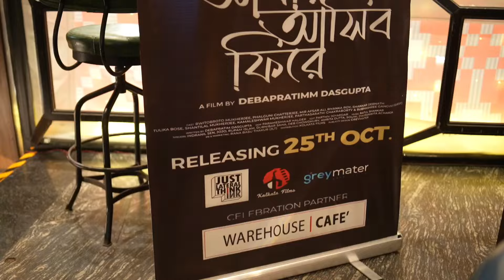ABAR ASIBO FIREY I Music Launch Event I RUPAM ISLAM I DEBAPRATIMM DASGUPTA I RWITOBROTO MUKHERJEE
ABAR ASIBO FIREY
Music Launch Event

SINGER :
JOJO
RUPAM ISLAM
DURNIBAR
DEB CHOWDHURY
AMRITA DUTTA
SOUMI

PR & MARKETING
RANA BASU THAKUR (JLT)

DISTRIBUTION
KOLKATA FILMS